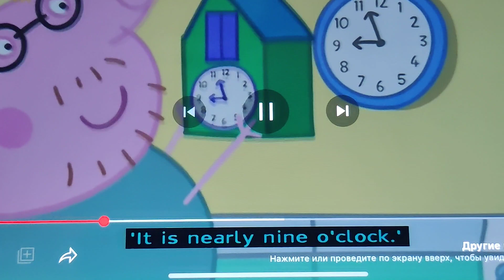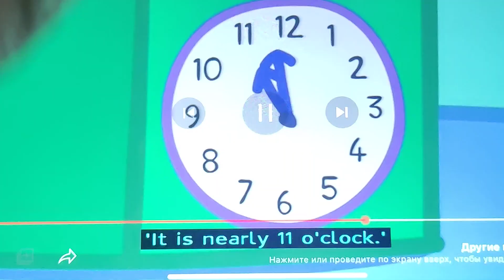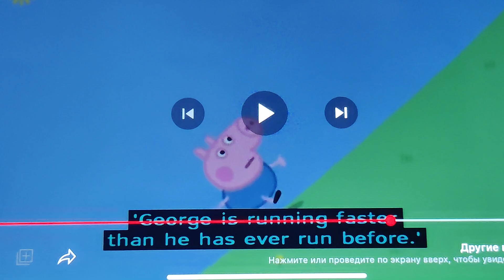Годинник с зозулею.